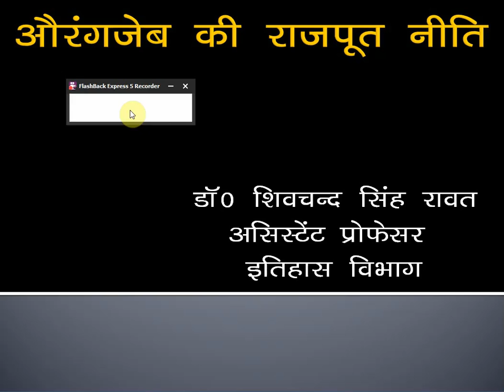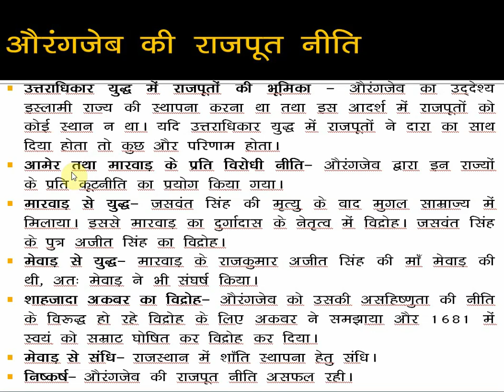औरंगजेब की राजपूत नीति